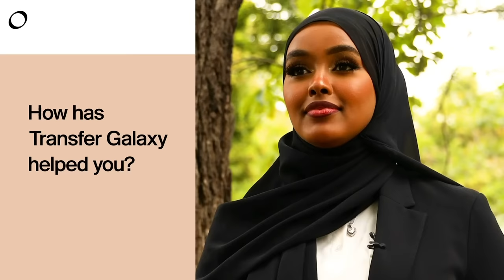CHALLENGE ADAG IYO SU’AALO DAGDAG AH